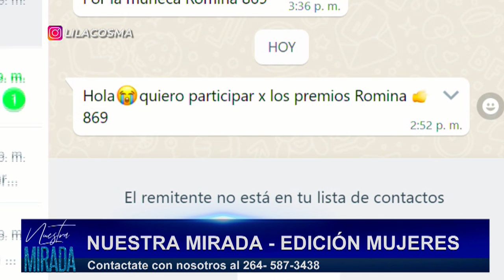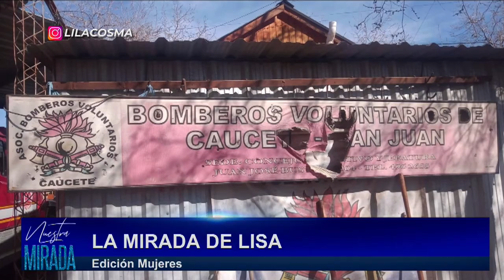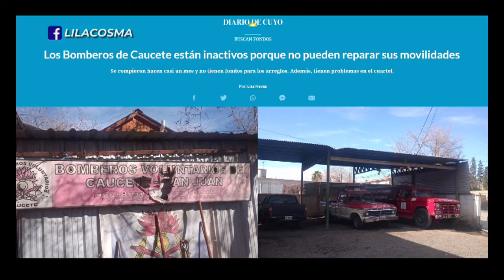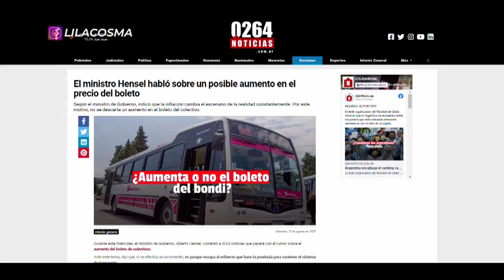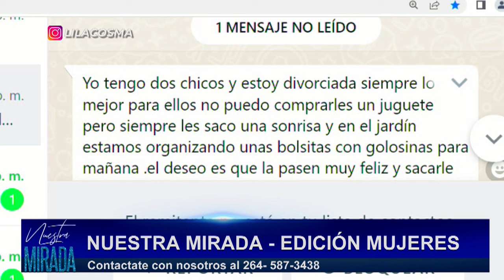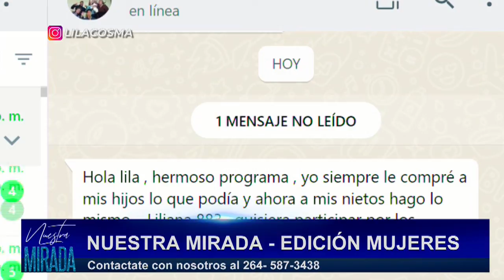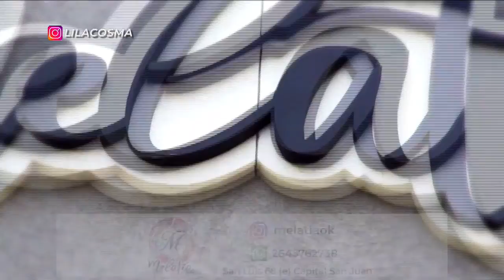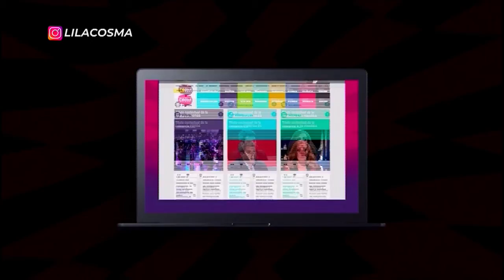NUESTRA MIRADA - EDICIÓN MUJERES 18 agosto 2022